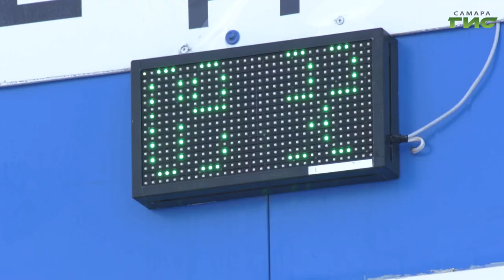В Самаре оборудуют официальную крещенскую купель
В Самаре идет подготовка купелей для православных верующих, которые в ночь на 19 января будут праздновать Крещение господне. В городе будут работать 4 купели, 3 из которых организованы при храмах. Как проходит подготовка мест для купания, узнала Александра Гусева.